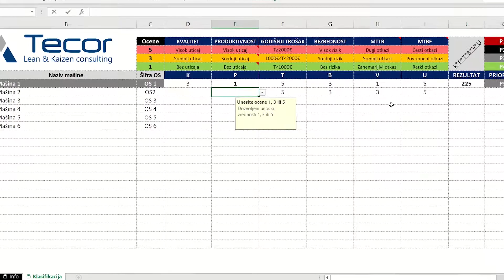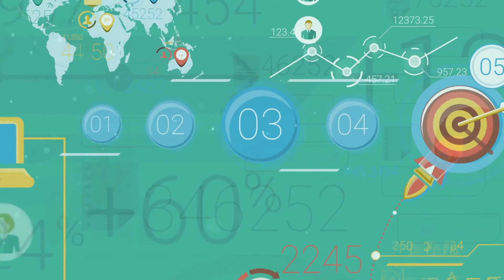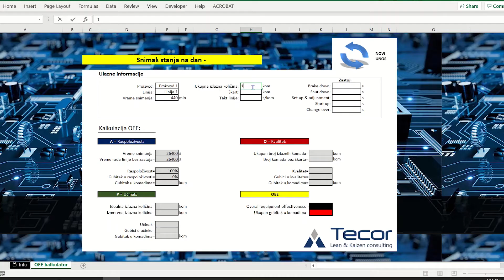Optimizacija procesa je ključ uspeha u poslovanju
Optimizacija procesa pomoću Lean alata i različitih aplikativnih rešenja danas je neophodna svakom modernom poslovnom okruženju, ako želi da bude bar jedan korak ispred svoje konkurencije i ostane konkurentno na tržištu. Ideja odnosno krajnji cilj je da se procesi u poslovnom okruženju učine što rentabilnijim, tj. da se upotrebom što manje resursa dođe do veće zarade. Kompanija Tecor jedan je od vodećih implementatora ovakvih alata i rešenja na domaćem tržištu i ime iza koga stoji ogromno iskustvo i brojna priznanja.

Implementacijom lean & kaizen alata i metoda, kao i određenih aplikativnih rešenja koji su u potpunosti prilagođeni različitim proizvodnim procesima i poslovnim okruženjima, dolazimo do pravih rezultata – konkretnih benefita i za samo poslovno okruženje i za zaposlene u okviru istog. Uz eliminaciju gubitaka iz procesa, ostvarivanje ušteda, smanjenje broja defektih proizvoda, moguće je da se iskoristi najvredniji resurs koji jedna kompanija može da poseduje tj. zaposlene koji su ključni za napredovanje poslovanja. Ključna stvar je da se tokom implementacije proizvodna linija ne zaustavlja, već se malim poboljšanjima konstantno unapređuje.